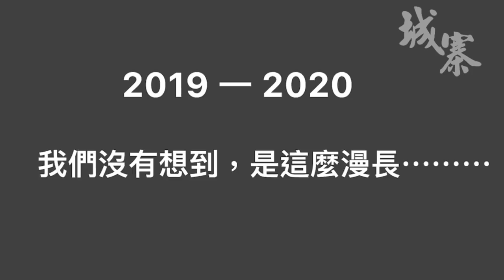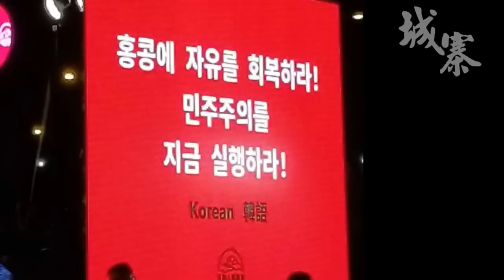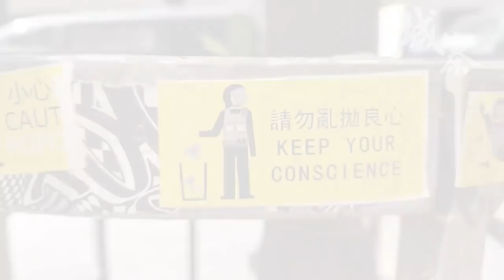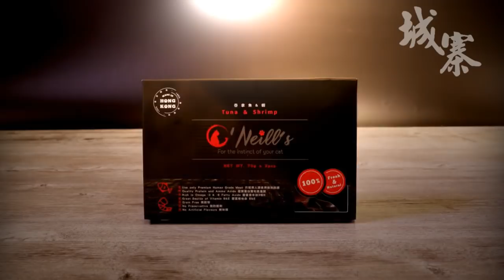中日現代化比併 明治維新完勝 - 24/06/20 「還看歷史」1/2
「還看歷史」

主持：何俊仁、劉細良

題目：《中日現代化比併 明治維新完勝》